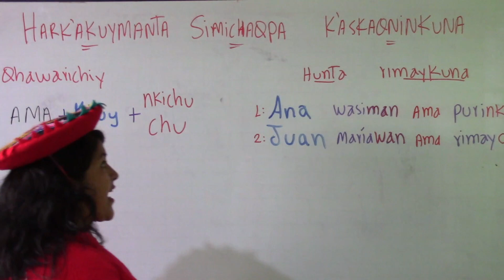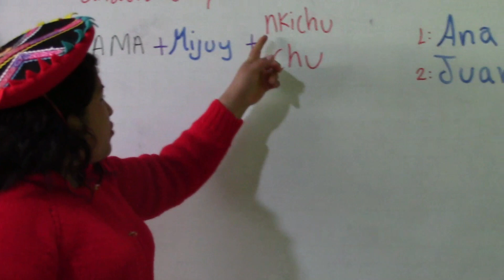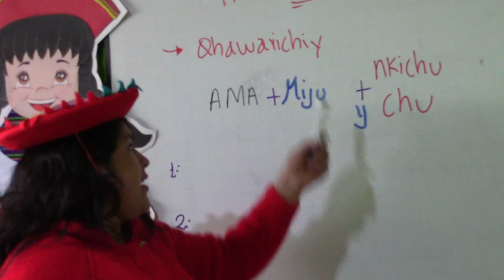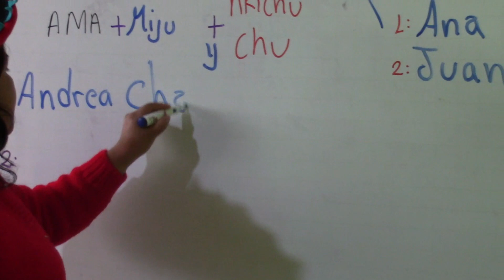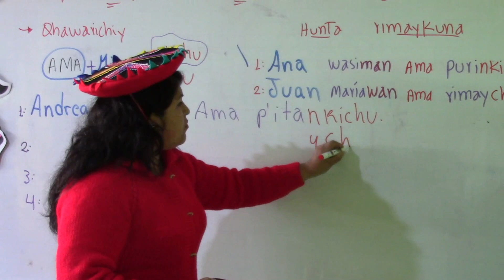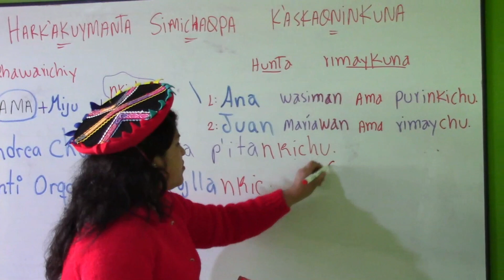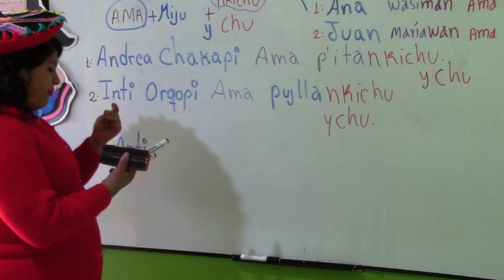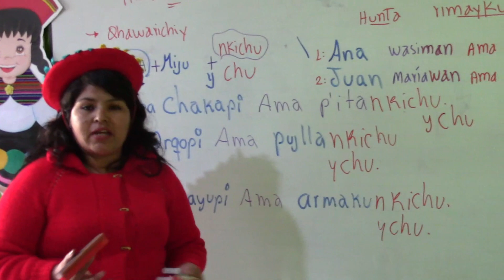ADVERBIO DE PROHIBICIÓN